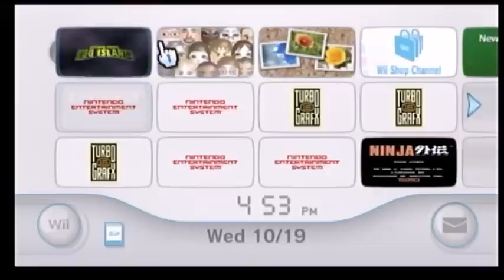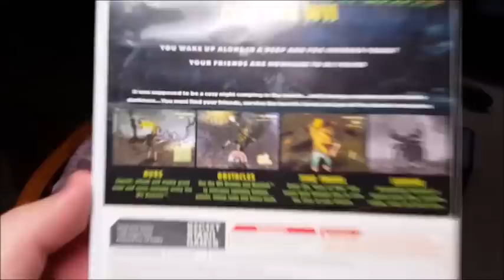Escape From Bug Island Review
Somebody needs to go to Japan and explain- Somebody needs to go to Japan and explain horror games.